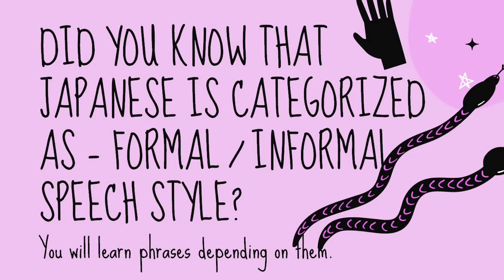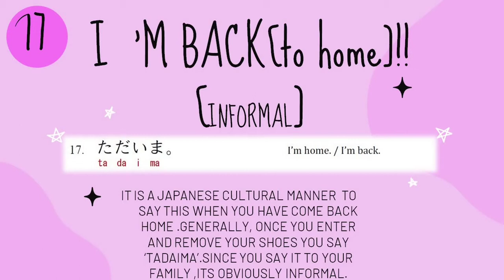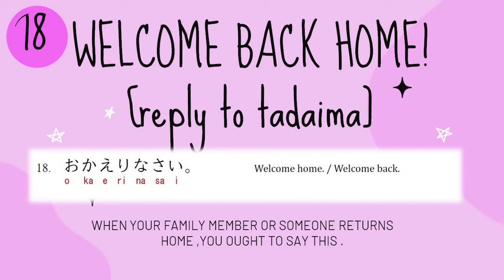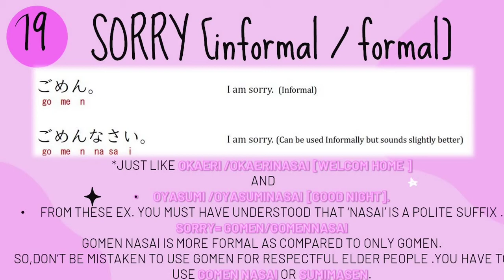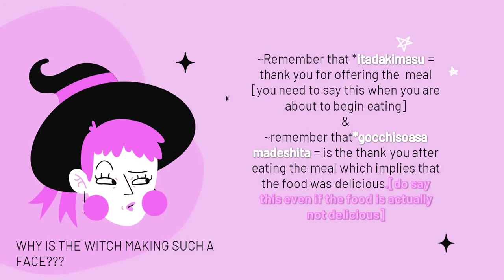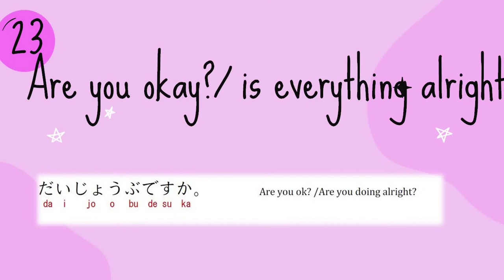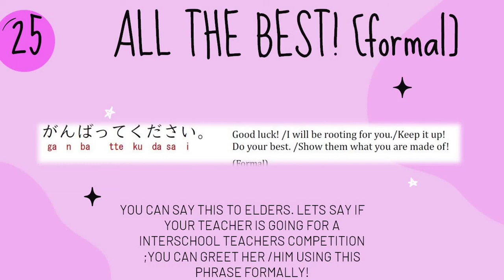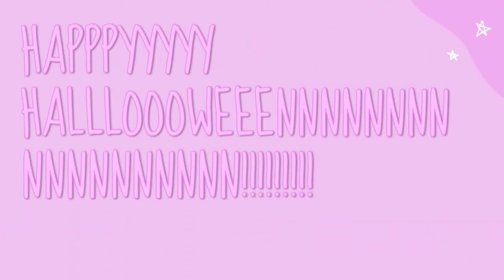BASIC JAPANESE PHRASES THAT MAY HELP YOU IN JAPAN [PART 2] ~ risa sensei.MUST KNOW BEGINNER THING!!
みなさん、こんにちは。私のチャンネルへようこそ.
hello,everybody...your sensei here. welcome to my channel!! and in this video we will cover up the basic japanese phrases that will come to your rescue in japan!!DO CHECKOUT THE PART 1 OF IT AS WELL.
STAY SAFE MINASAN!!!
 それでは、次のレッスンでお会いしましょう. see you in the next lesson!!!